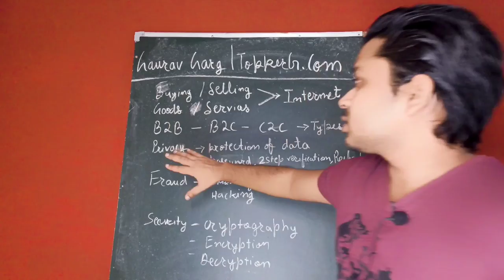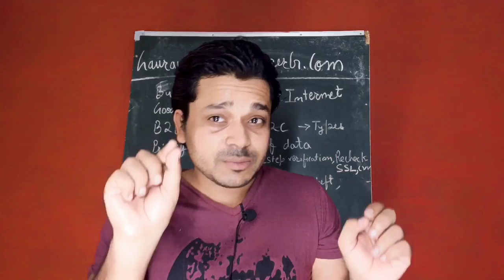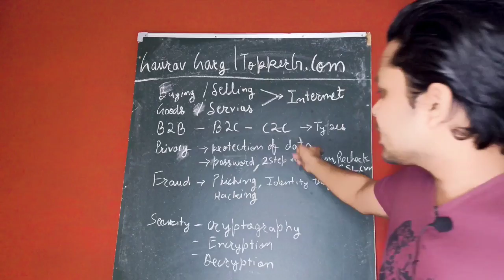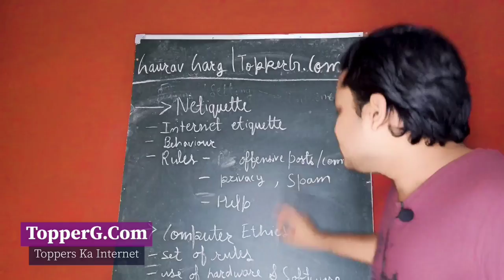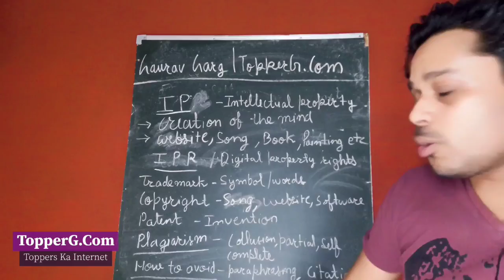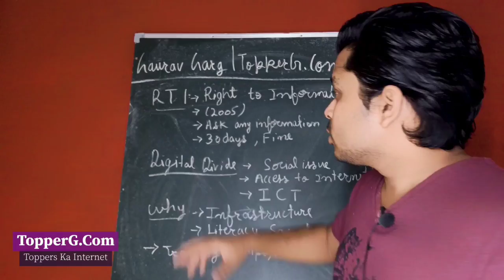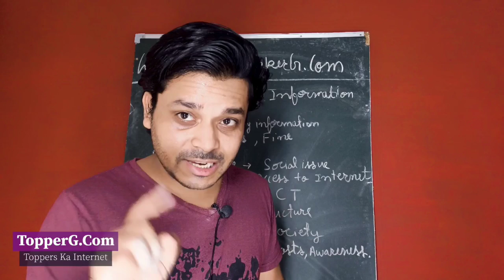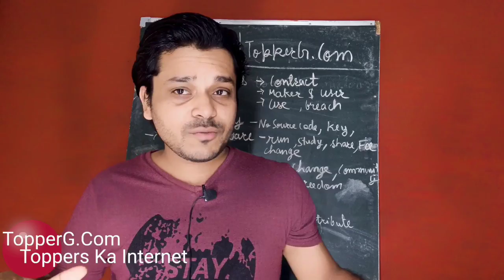Cyber Ethics • Full Chapter • Class 10th • CBSE • Computer Applications